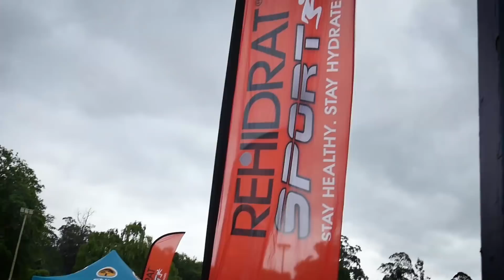Highlights: 2017 FNB W2W MTB Race Stage 1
Christoph Sauser and Konny Looser of Team Investec-Songo.info claimed Stage One of the FNB Wines2Whales MTB Race in a lightning fast time of 02 hours 49 minutes 37 seconds at the Oak Valley Wine Estate (Elgin-Grabouw) on Friday, 03 November 2017.  The women’s race was led by Team Meerendal CBC’s Jennie Stenerhag and Adelheid Morath, while husband and wife duo Martin and Jeannie Dreyer of Team Merchants claimed the top spot on the podium in the mixed team race.